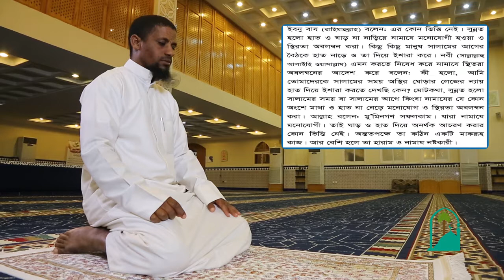من أخطاء المصلين باللغة البنغالية 10 একজন মুসল্লির ভুল-ভ্রান্তি (বাংলায়)